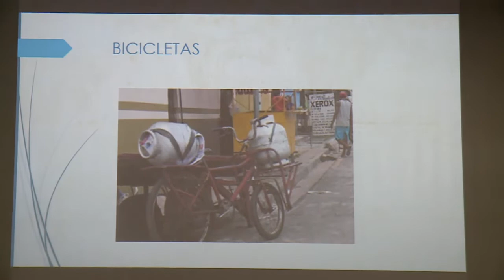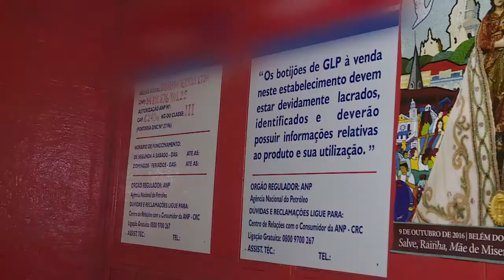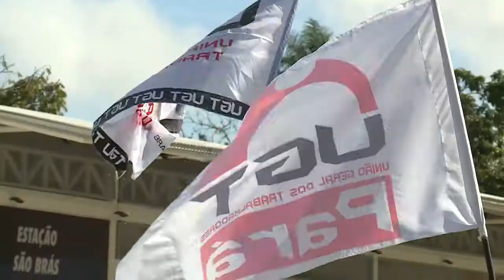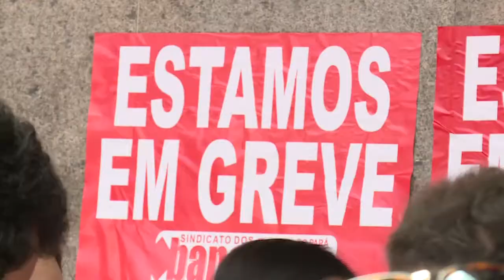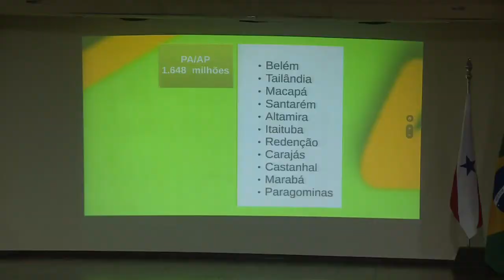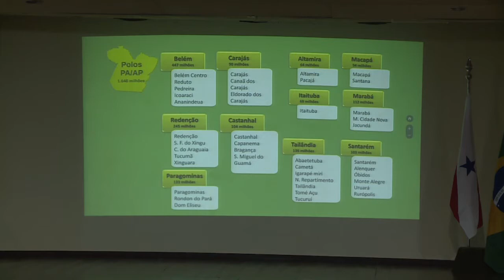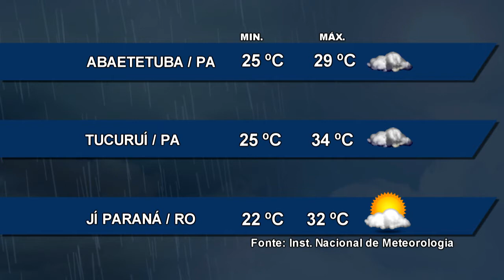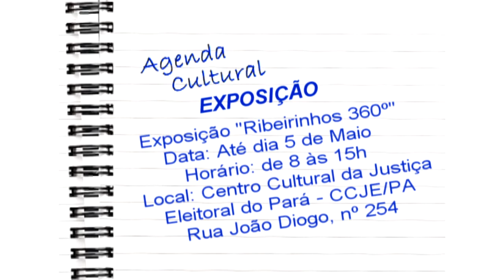Nazaré Notícias - 28/04/2017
Veja nesta edição:

- Estado do Pará tem mais de 5 mil pontos de revenda ilegal de gás de cozinha;

- PRF pede atenção aos motoristas que vão pegar a estrada neste feriado;

- As manifestações na capital paraense neste dia de greve geral pelo país;

- Bispos reunidos em aparecida se pronunciam a respeito das manifestações;

- Banco da Amazônia deve aplicar 4,6 bilhões de reais na economia da região norte;

- E o bate papo musical com o violonista Paulinho Moura.